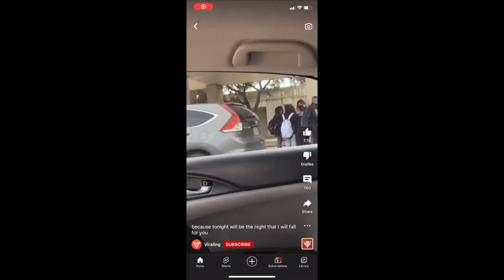WHATS YOUR SEXUALITY PREFERENCE🤔🤷🏿‍♂️😱|you won't believe what happen.